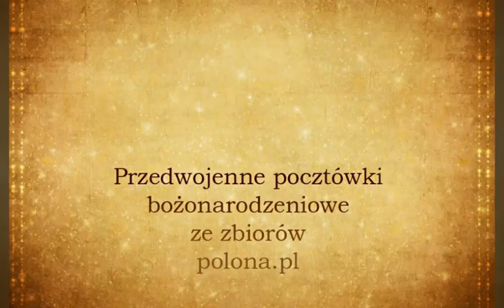Wyspy Dobrej Nadziei - Cicho, cichutko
słowa: Włodzimierz Jasiński
muzyka: Adam Tkaczyk

Przedwojenne pocztówki bożonarodzeniowe ze zbiorów polona.pl